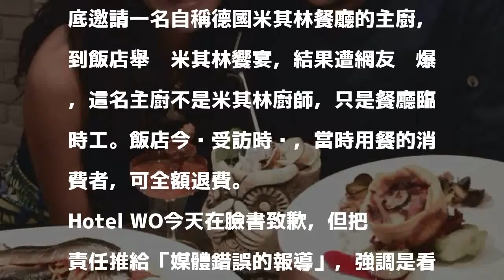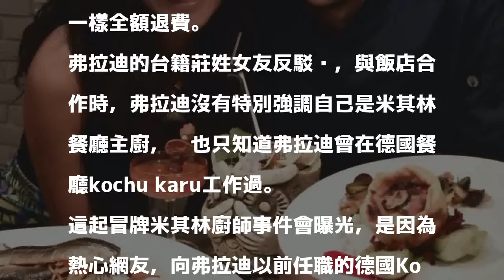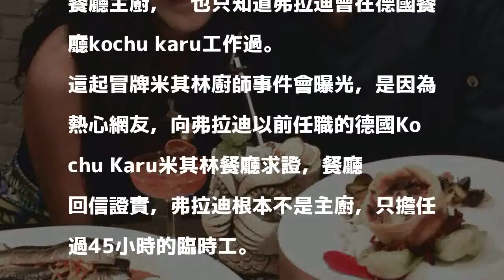飯店誤信冒牌米其林廚師 願全額退費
〔記者葛祐豪／高雄報導〕高雄Hotel Wo飯店糗大了，未仔細查證，去年底邀請一名自稱德國米其林餐廳的主廚，到飯店舉辦米其林饗宴，結果遭網友踢爆，這名主廚不是米其林廚師，只是餐廳臨時工。飯店今晚受訪時說，當時用餐的消費者，可全額退費。